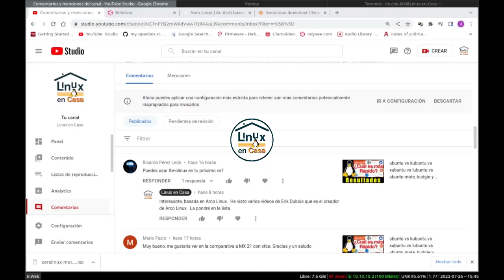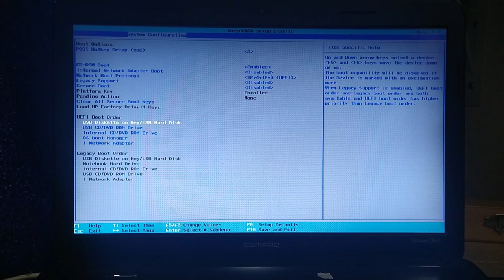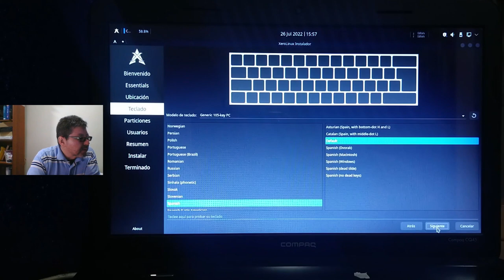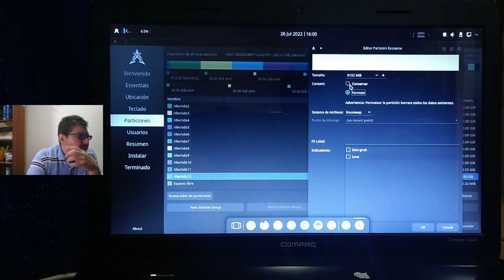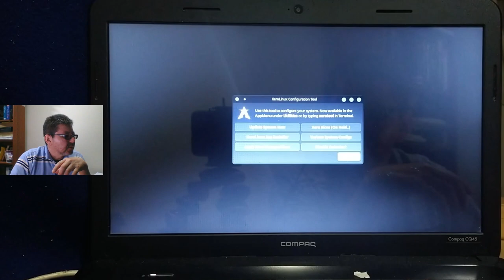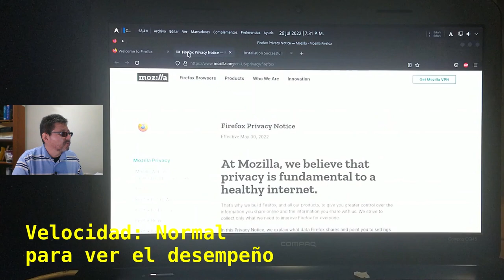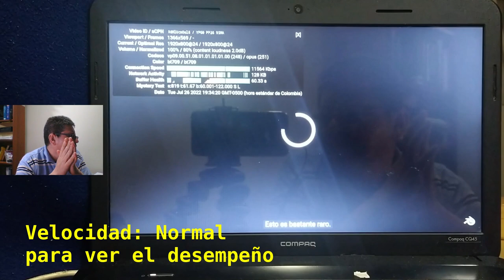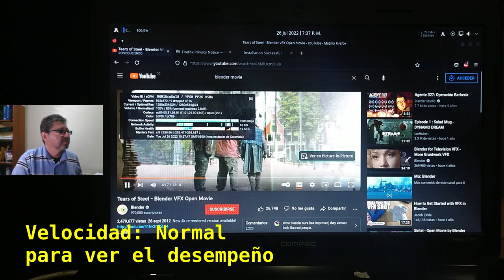XeroLinux - Un Arch Linux fácil de instalar con Calamares [V405] 🐧🤓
Instalación y Pruebas de Desempeño de XeroLinux en PC Portatil Compaq CQ45.

DETALLES TECNICOS:
Equipo:  Compaq CQ45 NoteBook PC
Procesador:  AMD E1-1500 APU (2)  1.48 GHz
RAM:  8 GB - DDR3
OS:  XeroLinux
Kernel:  5.18.14-arch1-1
DE: Plasma 5.25.2

00:00  XeroLinux
01:00  Setup
03:34  Ventoy
04:15  Instalador Calamares
05:45  Particionado manual del disco
09:25  Resumen de Instalación
09:58  Reinicio - Actualizar GRUB
12:00  neofetch
13:30  firefox
15:25  youtube